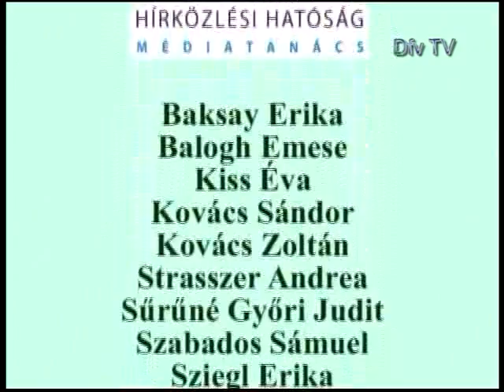Mozaik - 2013.08.20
Tartalom:
- Polgárőr Megyenap
- Horváth Zsolt polgármester kérdeztük a német gazdasági kapcsolatokról
- Haltelepítés a Kis-Dunán
- Dunaföldváron járt a csíkszeredai zenekar
- Sport: Csányi Gergely sárkányhajó világbajnok